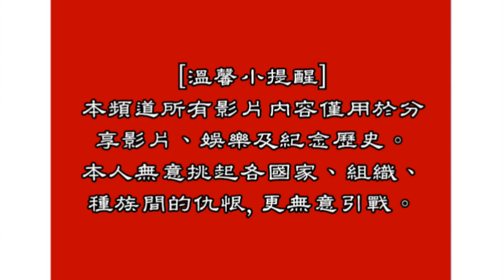March of the Volunteers 義勇軍進行曲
義勇軍進行曲是1935年5月在中華民國上海市上映的華語電影《風雲兒女》的主題歌。
此音樂先有歌詞再配以樂曲，原名《反滿抗日義勇軍進行曲》。
由田漢作詞、聶耳譜上人聲主旋律、阿隆·阿甫夏洛穆夫編寫管弦樂總譜。